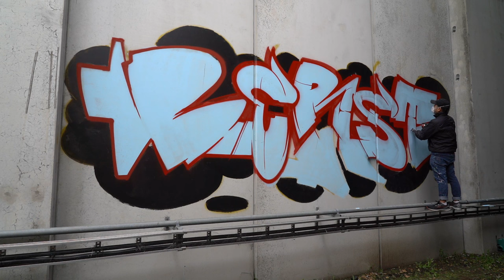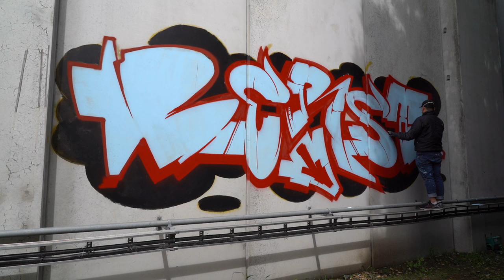Tight rope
Beats by @DrapBeatz